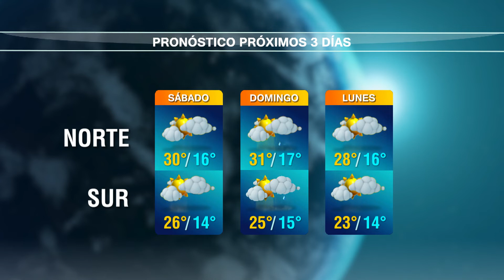Pronóstico del tiempo para las próximas 72 hs. del profesor José Serra